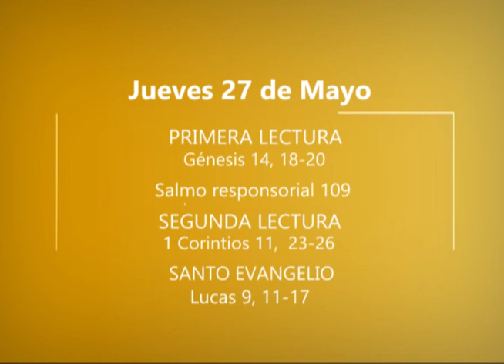CITA BÍBLICA 27 DE MAYO 2021